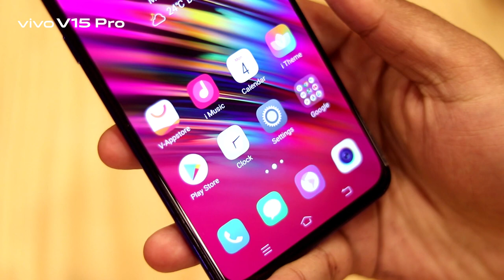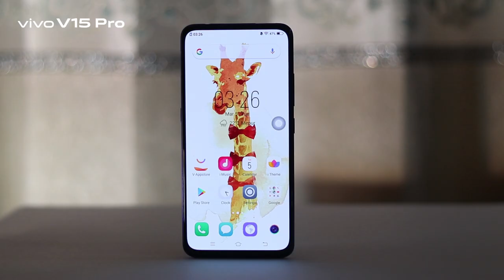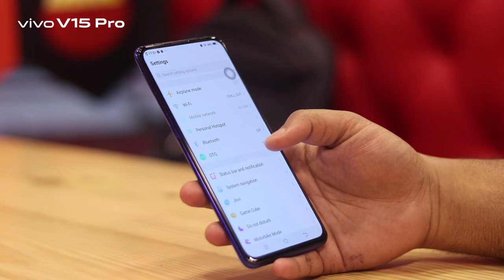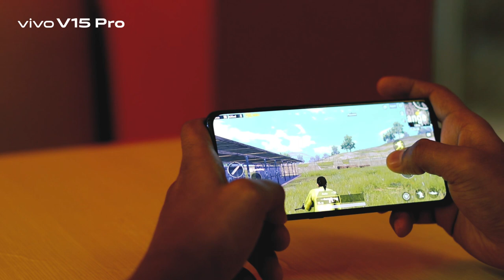vivo V15Pro | Full Review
New Technology! New Feature! New Experience!
How Innovative you are in terms of welcoming technology?
Watch the full review on v15pro from our tech friend.

Make the world GoPop with the world's first 32 MP Pop-up Selfie Camera. Now available in stores across Bangladesh.